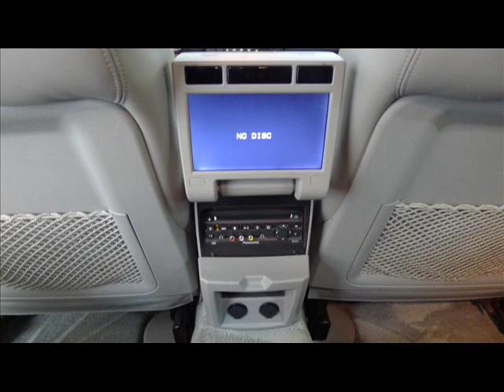2004 Cadillac SRX V8 AWD Repairables/Rebuildable Stock#12091050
Lot Drives. AirBags OK. Radiator Still Full. Windshield OK. Northstar V8.